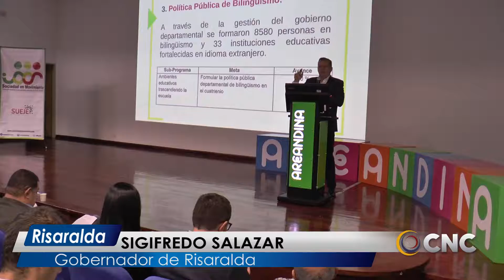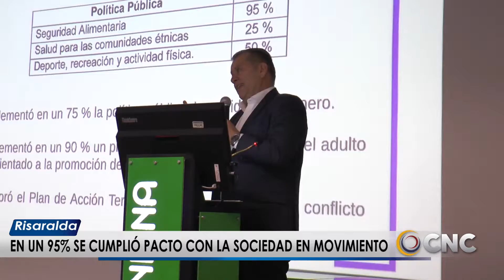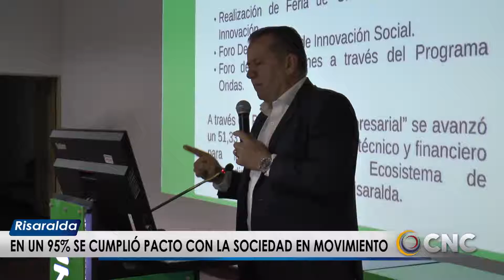Gobernación de Risaralda entregó balance del cumplimiento del Pacto Cívico Social.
La Gobernación de Risaralda realizó la socialización del cumplimiento del pacto cívico y social que durante los últimos cuatro años trabajó con la denominada Sociedad en Movimiento.